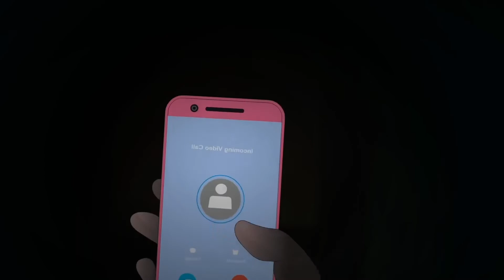قصص رعب انيمشن| الرجل المقنع| كابوس مرعب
لو انت من محبين قصص الرعب او قصص الرعب الانيمشن يبقى اهلا بيك في قناة كابوس مرعب واحنا بنقدم في القناة قصص رعب انيمشن وقصص رعب مخيفة جدا وتناسب جميع الاعمار

حكايات نص الليل،  حكايات مرعبة،  قصص رعب انيمشن،  كابوس مرعب،  الجد الشرير،  هلاوس رعب، المرأه المختله

قصص_رعب_ حقيقية